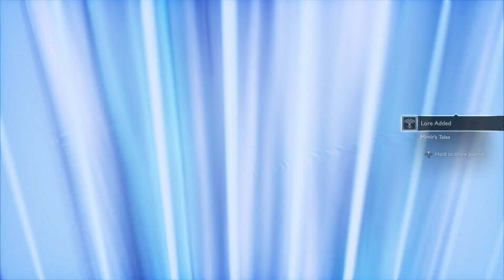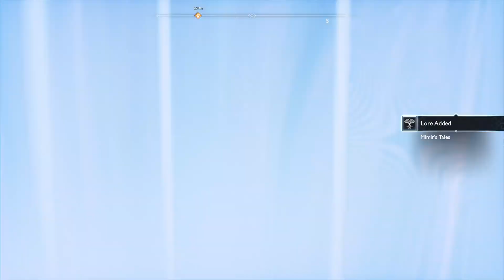God of War_20220125143139